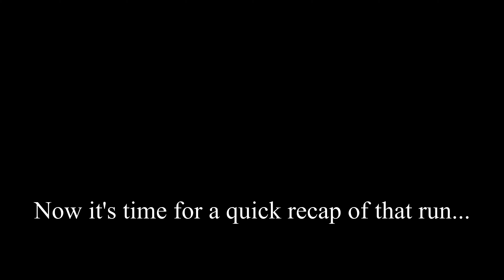Middle Kingdom - Loose, fun, windy || Curt Gowdy State Park || WY MTB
In this video Luke, Jacob and I ride Middle Kingdom trail at Curt Gowdy State Park. It's a fun trail that loops around starting with a nice climb up some loose gravely switchbacks and then you get a nice descent down flowy loose gravel. It drops you off into the Middle Kingdom play area which consists of a few lines that have jumps drops and etc.

We attempted the far right line which is a jump line, however, the wind was so intense, we didn't really get airborne nor attempt the other lines.